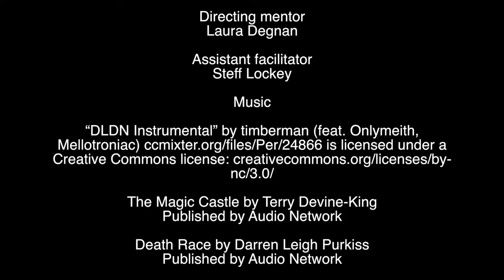Into Film - The Web TYNESIDECINEMA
Short film made as part of 'Into Film' (2015) in association with Tyneside Cinema.